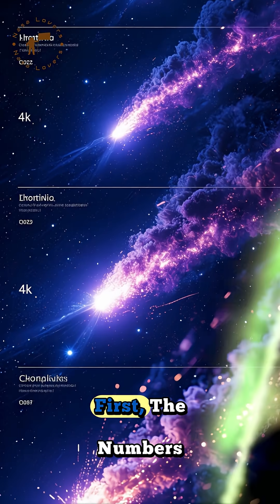7 Comets Are Coming in 2025 – NASA’s Rare Cosmic Traffic Jam 🚀☄️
In late 2025, the inner solar system will witness a comet swarm like no other — seven major comets, all diving toward the Sun within just six months! 🌠 Among them is the interstellar traveler 3I/ATLAS, a giant with a coma nearly the size of Jupiter.

From Comet Swan’s close Earth flyby to Lemon’s naked-eye appearance, astronomers are calling this the rarest comet calendar of our era. Some predict we could see brilliant tails stretching across the night sky, while others warn of possible solar storm spikes triggered by cometary interactions with the Sun.

🌌 This is more than astronomy — it’s a front-row seat to a cosmic traffic jam that might only happen once in many generations. Get ready for October–December 2025, when the sky itself will put on a show no telescope can ever forget.